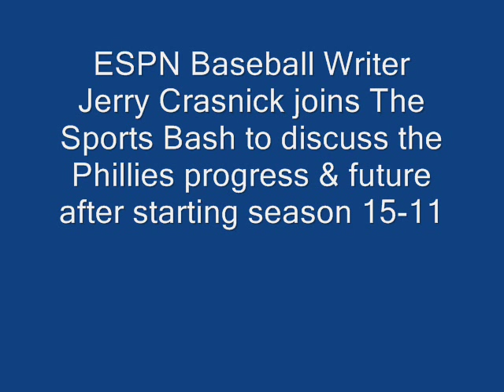Jerry Crasnick ""Phillies season is not about the raw wins & losses..."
ESPN MLB Writer Jerry Crasnick joins The Sports Bash to discuss the Phillies unexpected start to the 2016 season